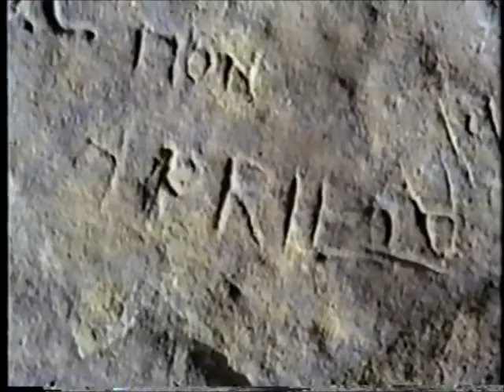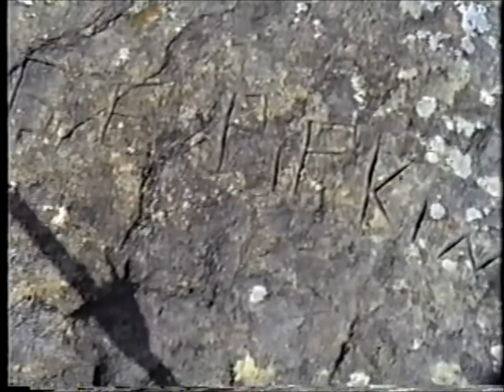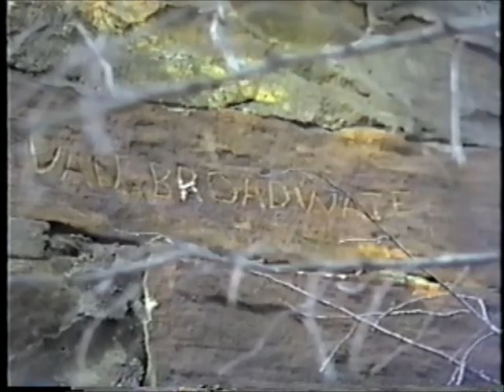My Movie.wmv Cowskin-Bear Creek & the Cimarron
Barn & house ruins near Bear & Cowskin Creeks in Pawnee Co., Ok..  Rock Shelter, pre history Indian site, carvings & view of Cimarron River from the east bank overlooking Crow Bridge, south of Oilton, Ok. (the north field of the Drumright Oil Boom)